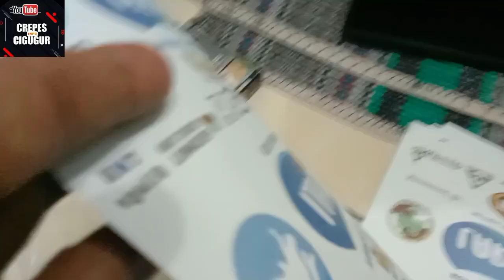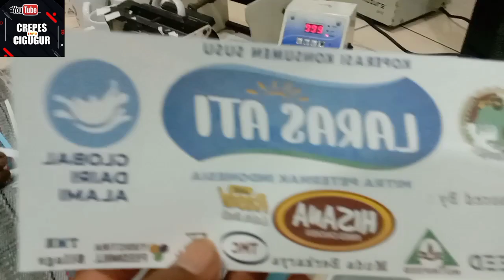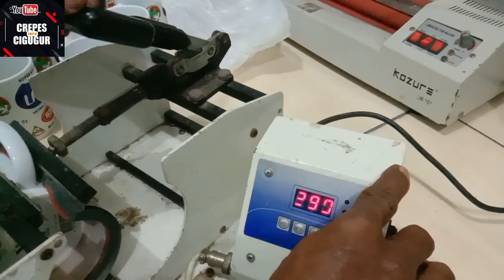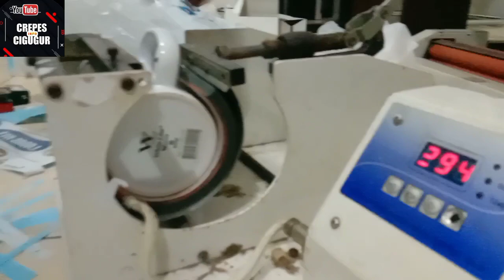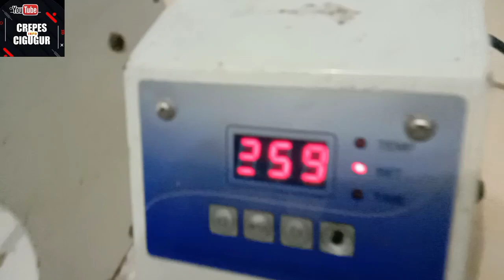Gelas Supaya bergambar,logo atau photo cocok untuk Sovenir atau iklan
bikin gelas bergambar untuk sovenir cocok untuk pekerjaan dirumah atau usaha sampingan